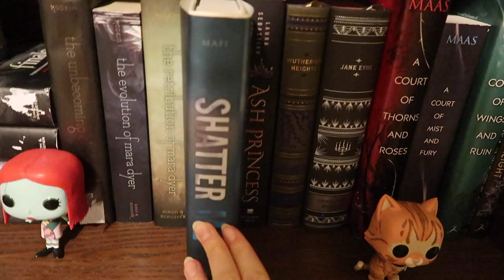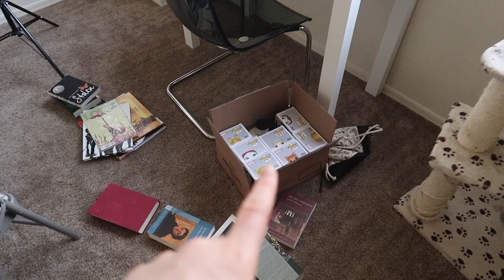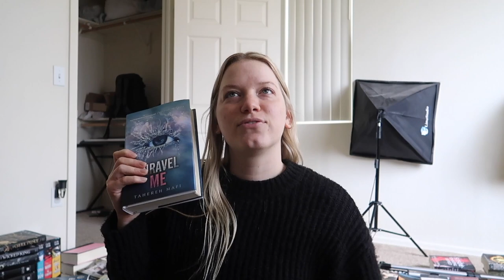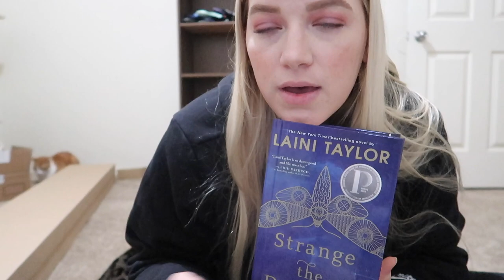reading vlog april 1-10 🖤 reading the shatter me series & my everyday makeup | Kendra Cus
enjoy this reading vlog from april 1st - 10th! I read the shatter me series and I talk all about how I feel about it!

DISCOUNTS:

 ☛ use code: kendracus

PRODUCTS USED:

☼ Canon T6i
☼ Canon g7x mark ii (vlog camera)
☼ Studio Soft Box lights

--AFFORDABLE AMAZON FAVES:
☼ Moonflower by JD Slajchert
☼ The Secret of Haversham House by Julie Matern
☼ My gold small hoops (earrings)
☼ Phone ring with translucent background
☼ Beauty Blender Holder
☼ Epicuren Aloe Vera Calming Gel
☼ Reusable Straws
☼ Lamora Eye Brush Set (7 multi-use makeup brushes for your eyes)

Hi I'm Kendra and I enjoy books, makeup, fashion, adventure, and talking to a camera.